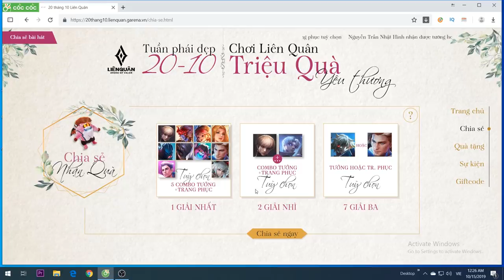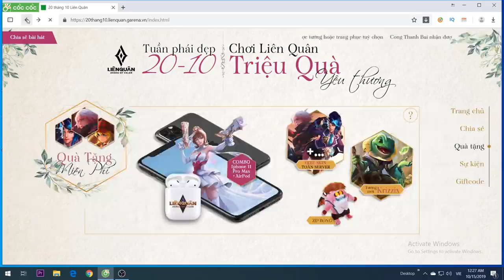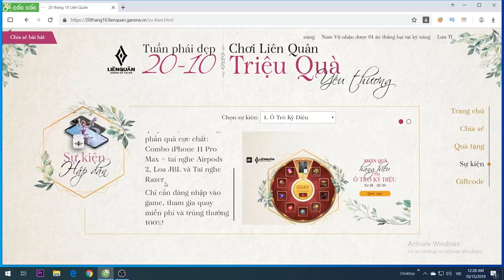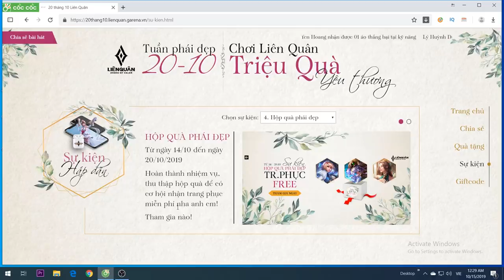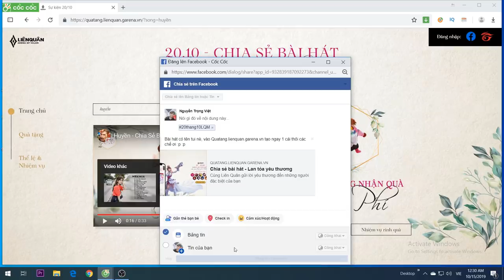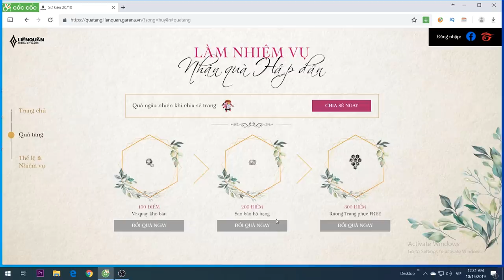[Gcaothu] Tuần phái đẹp 20/10 nhận trang phục miễn phí - Làm sự kiện nhận ngay cho nóng